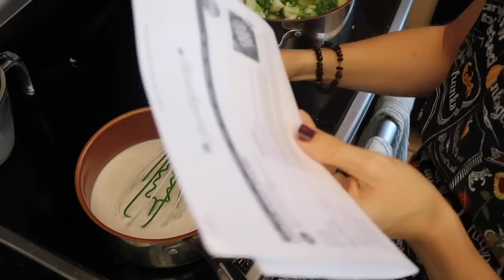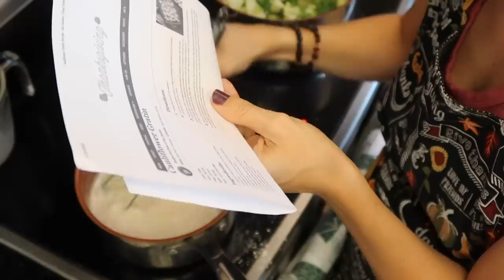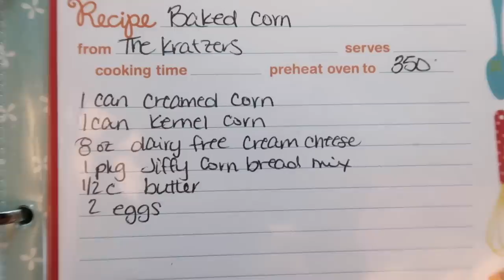Thanksgiving Cook With Me 2020! New Amazing Recipes, Desserts, Side Dishes, & Appetizers! YUM!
Hey party people!! Thanks so much for hanging out with me while I cook Thanksgiving dinner!!  Well really in this cook with me for thanksgiving 2020 I share some recipes for side dishes, appetizers, and desserts - of course!!  SO GOOD! The recipes are simple, and delicious!  Many of them are no bake / make ahead which is WONDERFUL especially for Thanksgiving day!  We want to enjoy the day like everyone else, right!  So I hope you enjoy the recipes that I share and enjoy hanging out with me in the kitchen during this thanksgiving cook with me 2020!

Best,
  Kim!

My Recipe Binder:

Cook Book Stand:

Salt & Pepper Container: